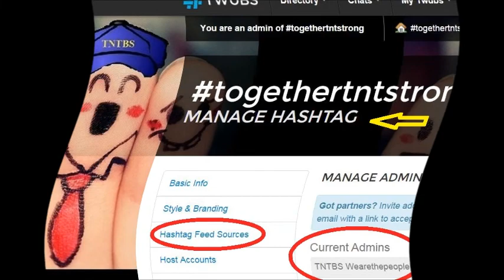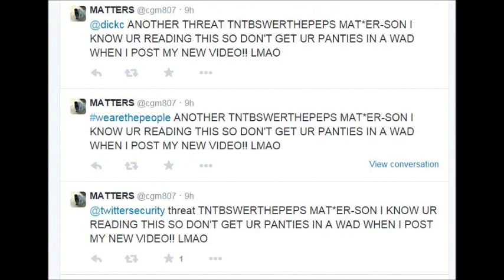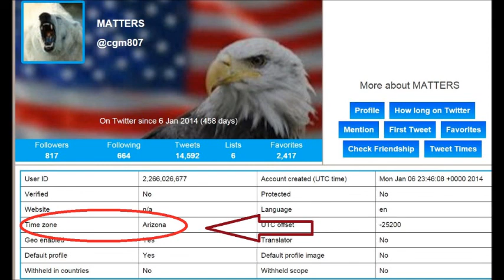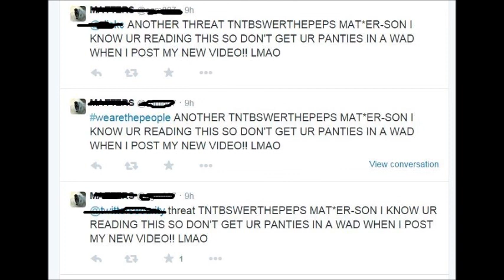TNTDNAR TNTBS TEASER it does Matter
The ISIS To Tony Renfrow & his clan including other that DO? "Matters" & "Follows" TNT Scams & Lies When someone supports a know con-artist YOU WILL SEE ME! I Never LIE. And check out this!! Inside a $24 million investment scam: Buy the Iraqi dinar CRIME AND PUNISHMENT CNBC